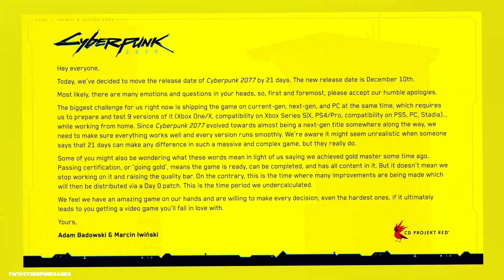Cypberpunk 2077, Keanu Reeves, Grimes And More Surprises Before Premiere!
The highly anticipated game Cyberpunk 2077, which has been in the works since 2012 and whose biggest names include Keanu Reeves and Grimes is nearly here! Why did it keep getting delayed so much? How have some fans been surprised before the release? And what did Grimes do that shocked people?